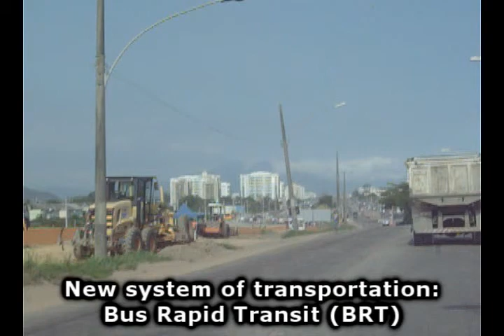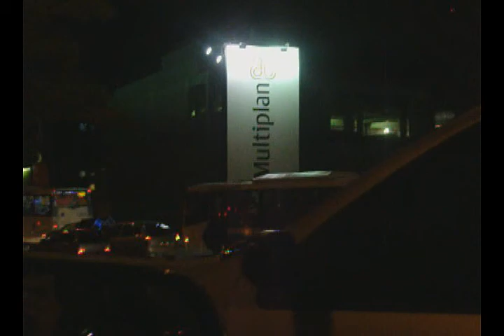Under construction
Just another video! Have a great new year you all!